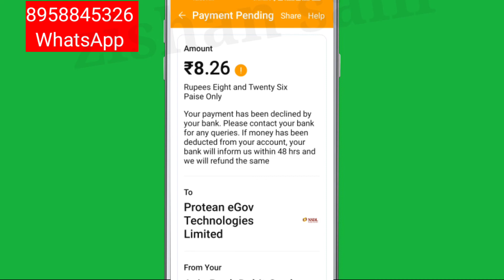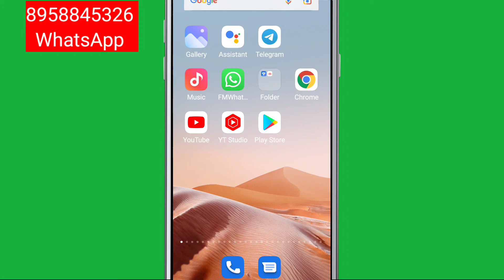Paytm Fix Payment Pending Problem Solve